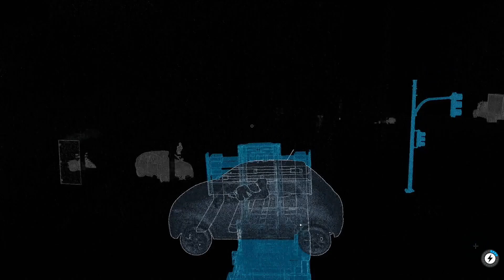Watch Dogs 2 ►Auto-chiusura |🙂Funny videogames🎮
Se il video ti è piaciuto metti mi piace👍, commenta, condividi, iscriviti al canale e attiva la campanellina🔔, così da non perderti i prossimi contenuti che arrivano... (leggi la programmazione scritta qui sotto)
  📆 OGNI LUNEDÌ e VENERDÌ/SABATO alle ORE 12:00 - 17:00🕑
                                             [Link per te]
▶️Link YouTube Music

                                                 🎵 Crediti 🎵